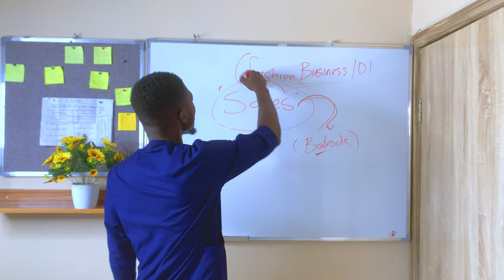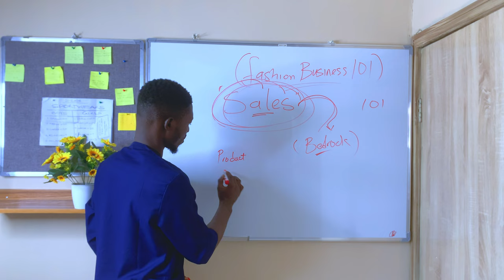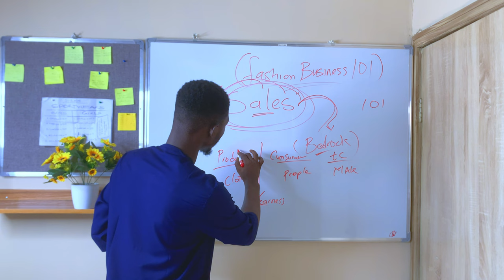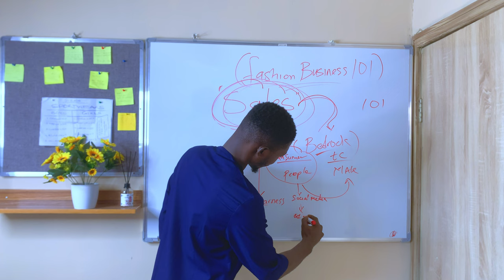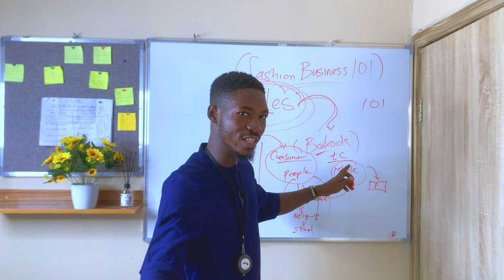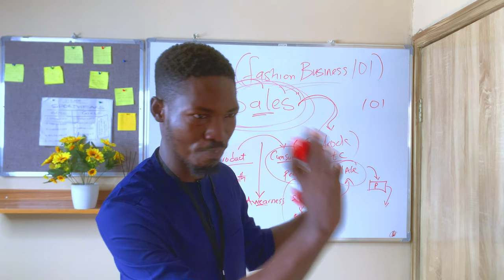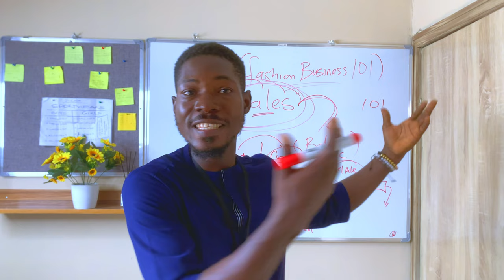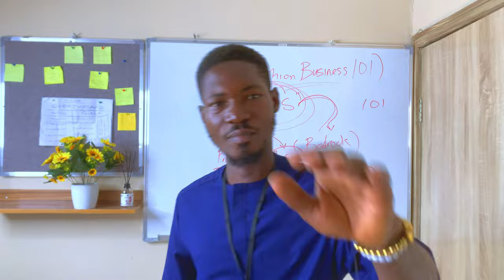Fashion business ( how to sell )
FOR WEEKLY GROUP CLASSES KINDLY JOIN OUR TELEGRAM CHANNEL VIA THIS LINK;

How to make a lapel click this link

 • Lapel folding and...

How to sew lapel inner facing

 • How to sew label ...

How to cut a button shirt

 • How to cut a butt...

How to sew a back pocket

 • how to sew a back...

How to make a welt pocket

 • how to make a pat...

How to cut a cooperate gown

 • how to cut a coop...

How to attach a side adjuster to trousers

 • How to attach a s...

How to cut a native outfit for children

 • How to cut senato...

How to cut a senator outfit

 • how to cut a sena...

How to sew a trouser band

 • how to sew a trou...

How to sew a suit jacket

 • HOW TO SEW A SUIT...

How to sew a trouser pocket

 • how to fix a trou...

How to sew a welt pocket full video

 • how to sew welt p...

How to insert a lapel into a native outfit

 • simple way to ins...

How to cut and sew a native Yoruba cap

 • how to cut and se...

How to make a placket lapel

 • how to make a dou...

How to sew a trouser

 • trouser sewing, *...

How to sew a native senator outfit

 • How to sew a shir...

How to sew a trouser fly zipper

 • how to fix a zipp...

How to make a cargo pocket

How to sew a cufflinks

 • How to make a cuf...

How to pipe a neckline

 • How to pipe a sen...

 • HOW TO MAKE A WEL...

How to take suit measurements

 • how to take a sui...

how to take native measurements

 • Lapel folding and...

 • trouser sewing, *...

how to cut a trouser

 • HOW TO CUT A TROU...

how to sew a native shirt senator

 • How to cut a nati...